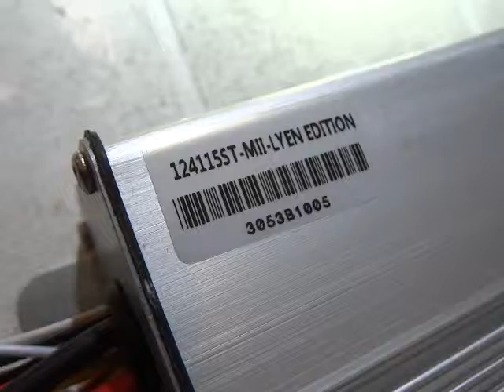Ryan K 's 12FET 4115 Lyen Controller Test Run1